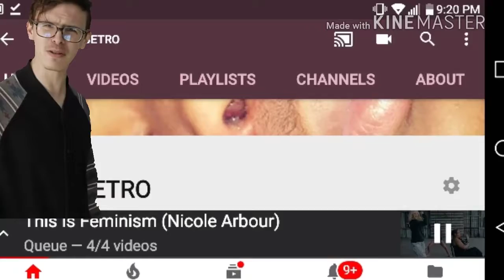Unfunny idubbz greenmemes